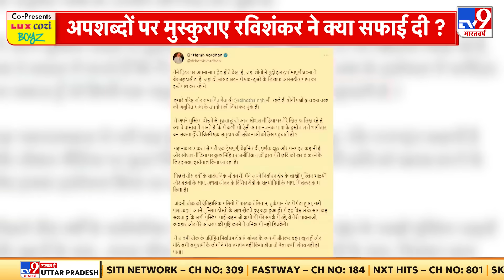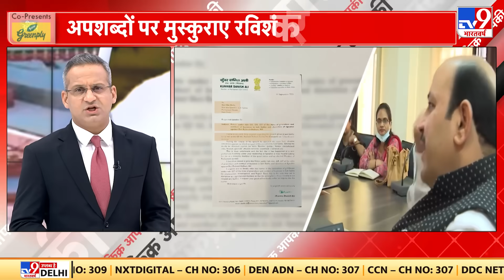Ramesh Bidhuri Controversy: नए संसद में नया कांड रमेश बिधूड़ी ने किया शर्मसार